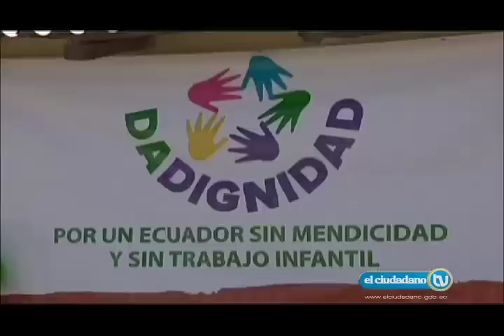El Ciudadano TV Nro. 242 - 29/12/2013